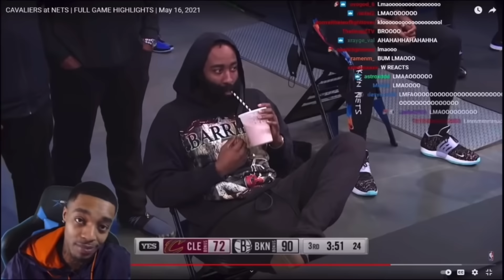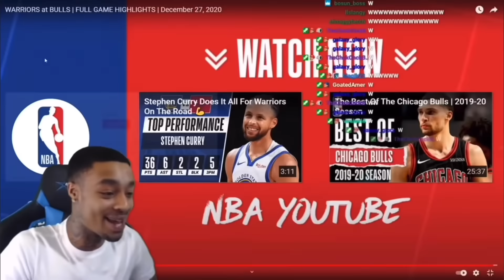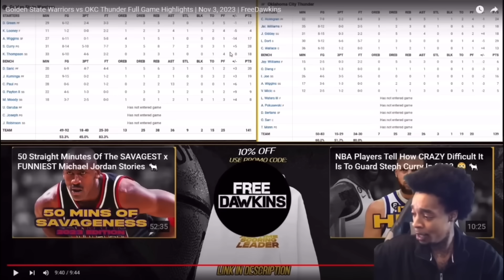FlightReacts Funniest NBA Reactions Of All Time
This Is FlightReacts Funniest NBA Reactions Of All Time!!